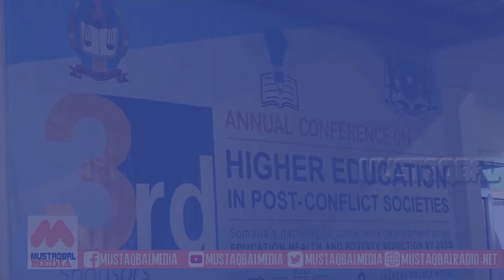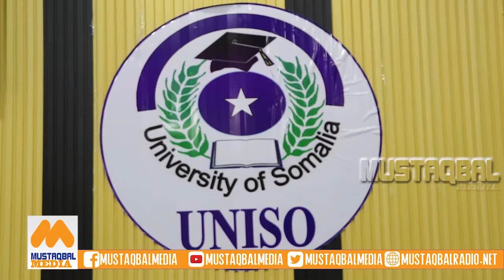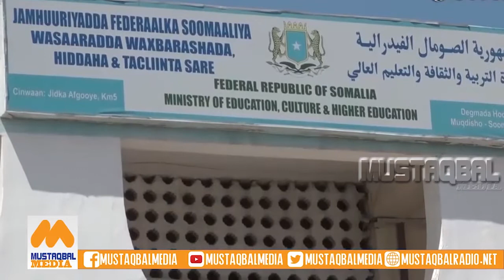TACLIINTA SARE EE SOOMAALIYA SURAGAL MATAHAY ISU MIISAANIYADDA KHARASHAKA & TACLIINTA